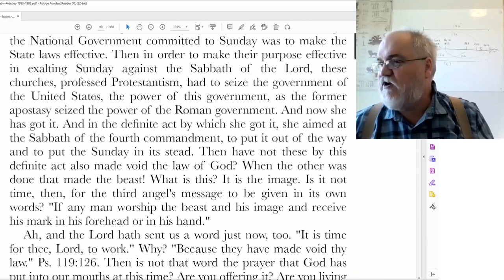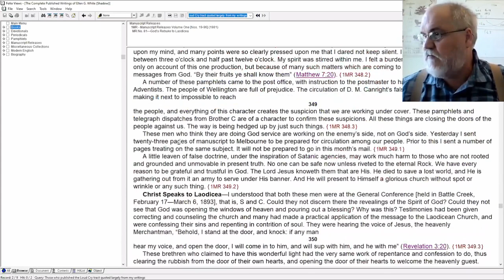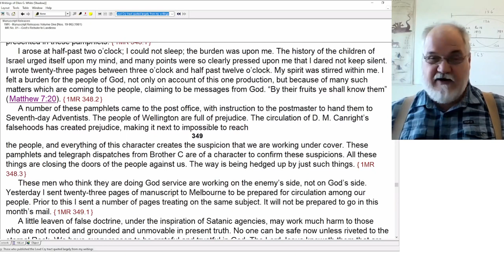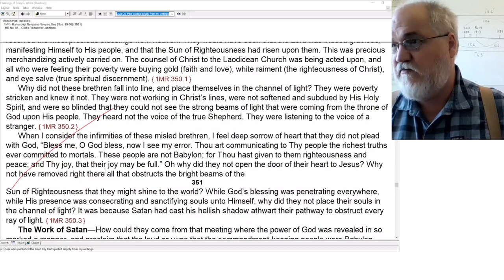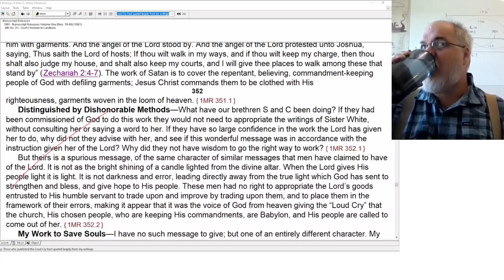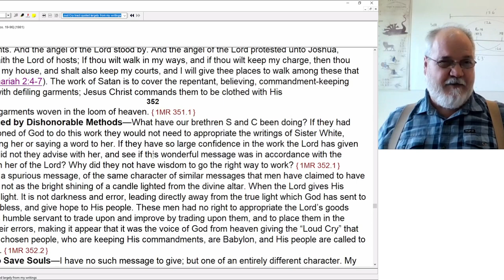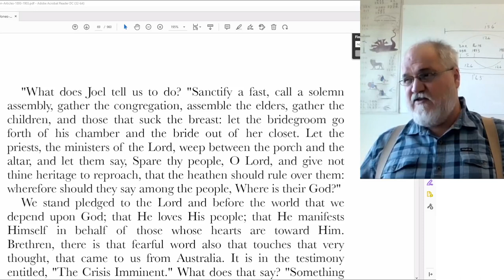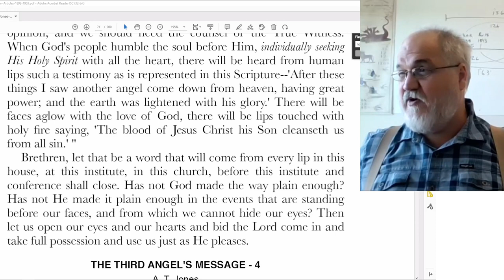2022 10 08 Three Angels Messages Part 12 - Theodore Turner